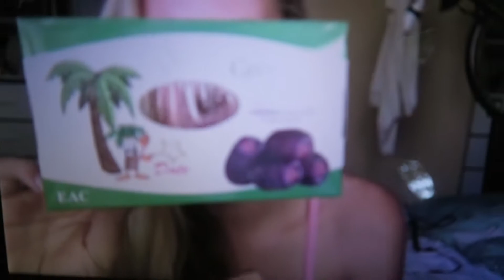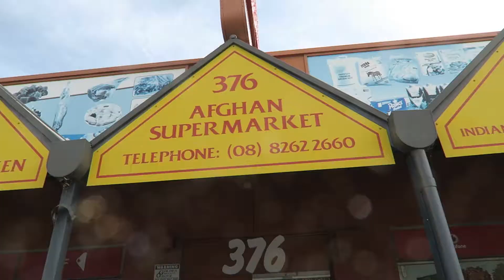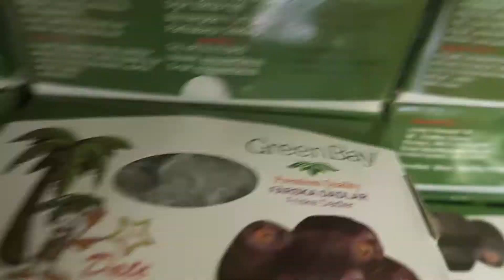Mazafati Dates Fight Cancer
Did you know that Mazafati Dates Fight Cancer?

Mazafati Dates

Your being here proves that revealing the plight of animals is something you feel strongly about and take seriously.

I discuss many things here, among them are animal rights violations, veganism as moral a baseline, philosophy, logical inconsistencies in anti-vegan arguments, and the abolitionist approach to animal exploitation.

I want to do my part in bringing about a compassionate and just society for all conscious creatures. Clearly the vegan movement needs all the voices it can get. So, my mission is to equip those inclined to speak for the voiceless victims of human tyranny with the best arguments, attitudes and information available.

The only way to reduce unnecessary suffering in the world is to stop contributing to it.